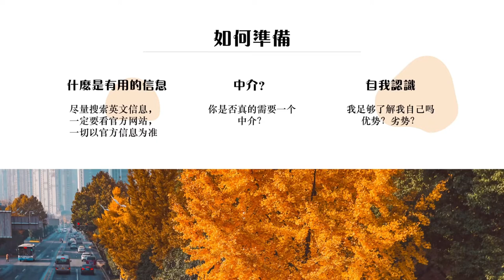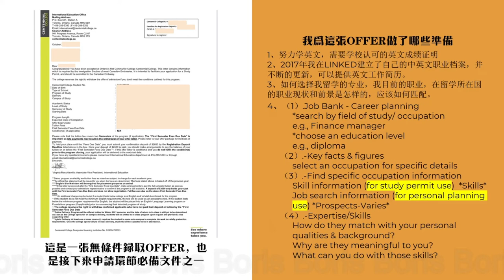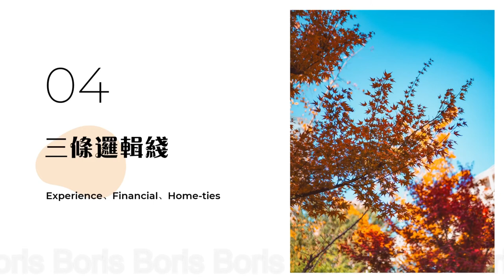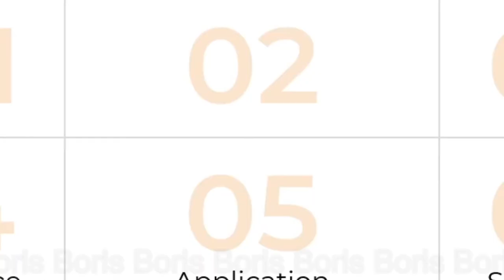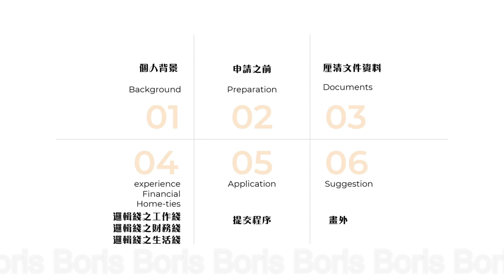2021年11月大龄单身如何申请加拿大留学签证（一）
从2018年计划出国留学，开始努力学习英文，到今天DIY顺利拿到学签，录这个视频一方面给自己留下回忆，另一方面希望能给其他人一点经验上的借鉴。
加拿大 留学 学签 申请